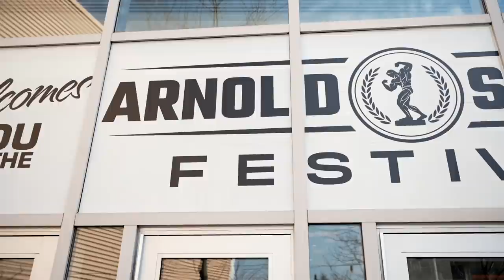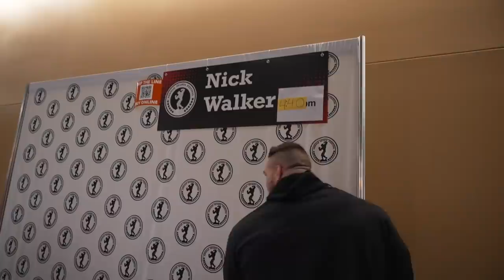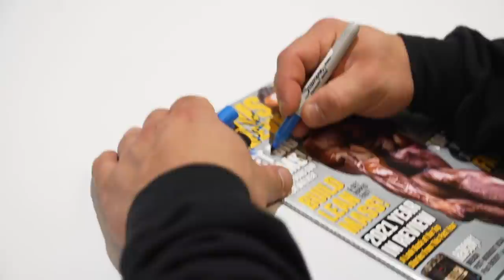Nick Walker | ARNOLD CLASSIC WEEKEND! PART 2! | MEET & GREETS, FINALS AND PHOTO SHOOTS!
In part 2 of the Arnold Classic weekend, we get to see what a day is like for Nick at an event such as this. He meets with tons of fans, presents an award at finals and has a photo shoot with Hosstile the next morning before returning home.